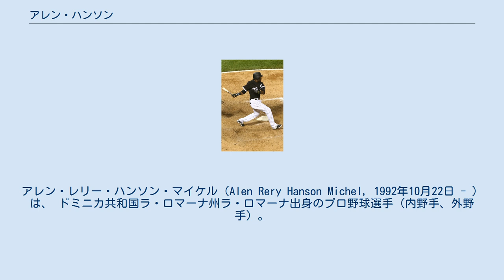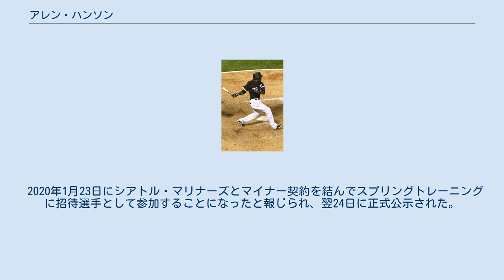アレン・ハンソン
ラ・ロマーナ州出身の人物
アレン・レリー・ハンソン・マイケル（Alen Rery Hanson Michel, 1992年10月22日 - ）は、 ドミニカ共和国ラ・ロマーナ州ラ・ロマーナ出身のプロ野球選手（内野手、外野手）。
右投両打。
MLBのシアトル・マリナーズ傘下所属。
 2009年7月にピッツバーグ・パイレーツと契約してプロ入り。
 2010年に傘下のルーキー級ドミニカン・サマーリーグ・パイレーツでプロデビュー。
68試合に出場して打率.324、2本塁打、28打点、20盗塁を記録した。
 2011年にアメリカ本土に渡り、ルーキー級ガルフ・コーストリーグ・パイレーツとA-級ステート・カレッジ・スパイクスでプレー。
この年は2球団合計で55試合に出場して打率.260、2本塁打、35打点、24盗塁を記録した。
 2012年はA級ウェストバージニア・パワーでプレーし、124試合に出場して打率.309、16本塁打、64打点、35盗塁を記録した。
 2013年はA+級ブレイデントン・マローダーズとAA級アルトゥーナ・カーブでプレーし、2球団合計で127試合に出場して打率.274、8本塁打、58打点、30盗塁を記録した。
 2014年はAA級アルトゥーナでプレーし、118試合に出場して打率.280、11本塁打、58打点、25盗塁を記録した。
 2015年はAAA級インディアナポリス・インディアンスでプレーし、117試合に出場して打率.263、6本塁打、43打点、35盗塁を記録した。
 2016年は開幕をAAA級インディアナポリスで迎え、5月16日にメジャー初昇格を果たした。
同日のアトランタ・ブレーブス戦でメジャーデビュー。
 2017年6月2日にDFAとなった。
 シカゴ・ホワイトソックス時代 (2017年7月18日) 2017年6月9日にウェイバー公示を経てシカゴ・ホワイトソックスへ移籍した。
 2018年1月25日にサンフランシスコ・ジャイアンツとマイナー契約を結び、スプリングトレーニングに招待選手として参加することになった。
シーズンでは傘下のAAA級サクラメント・リバーキャッツで開幕を迎え、4月28日にメジャー契約を結んでアクティブ・ロースター入りした。
 2019年4月2日にケビン・ピラーとのトレードで、デレク・ロー、フアン・デポーラと共にトロント・ブルージェイズへ移籍した。
5月3日にDFAとなり、7日にマイナー契約で傘下のAAA級バッファロー・バイソンズへ配属された。
8月3日に自由契約となった。
 2020年1月23日にシアトル・マリナーズとマイナー契約を結んでスプリングトレーニングに招待選手として参加することになったと報じられ、翌24日に正式公示された。